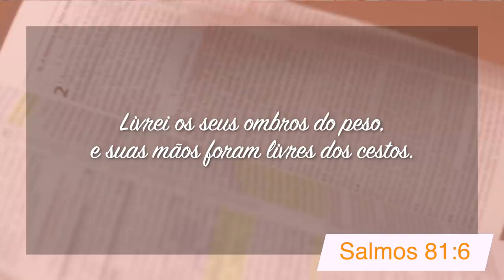Minutos de Esperança | Um Deus que Carrega a Nossa Carga | Com o Pr. Elias Brenha